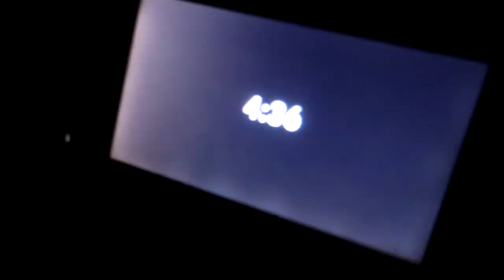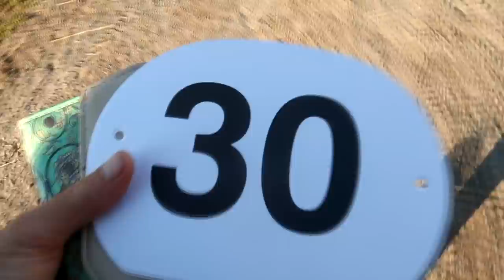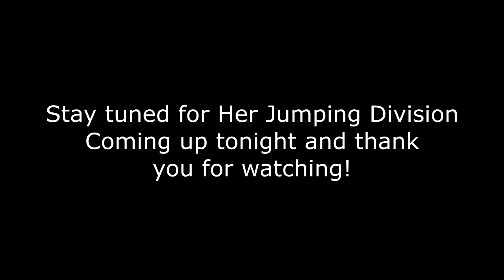First Big Show Experience! Was She Terrified!